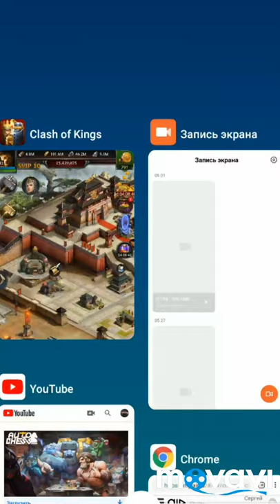cok CLASHofKings# НОВОЕ СОБЫТИЕ ДП ver 2.0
Разработчики придумали очередное событие , по типу драконьего поля . В среду стрим и узнаем что нас ждёт